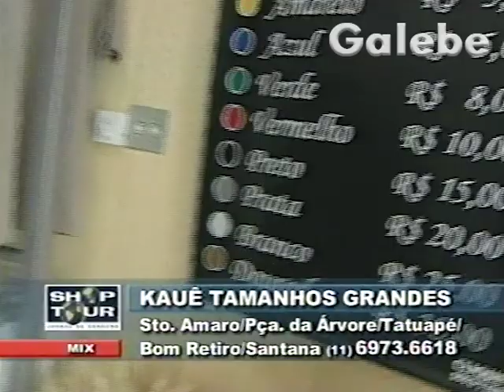KAUÊ TAMANHOS GRANDES PAULO VERONEZI GALEBE 19 04 2002